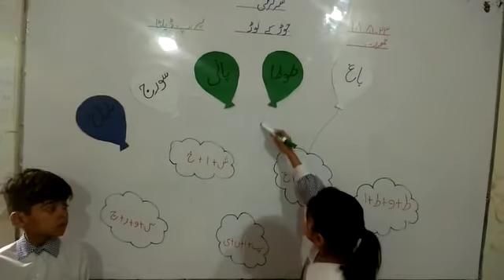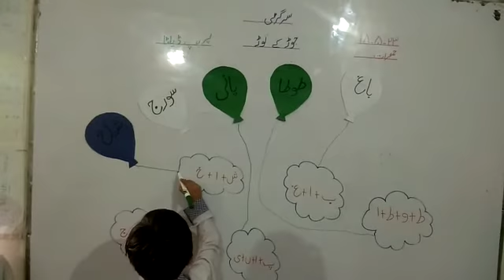Activities by prep delta